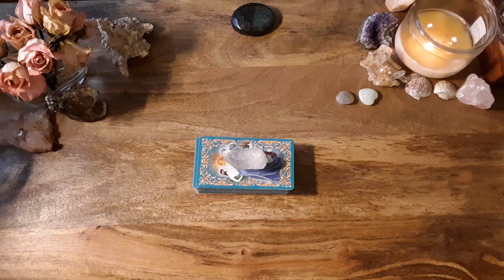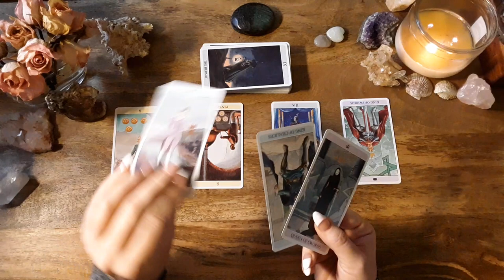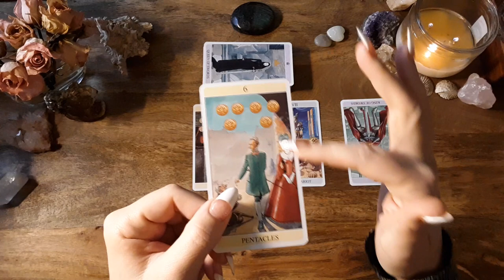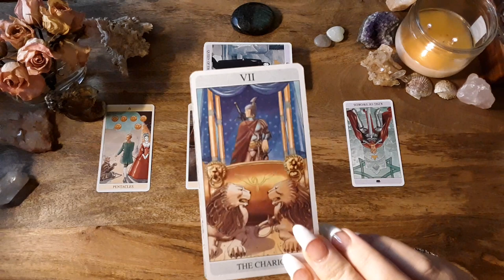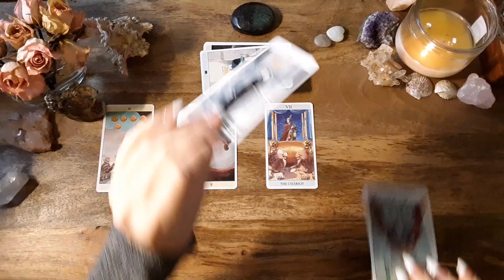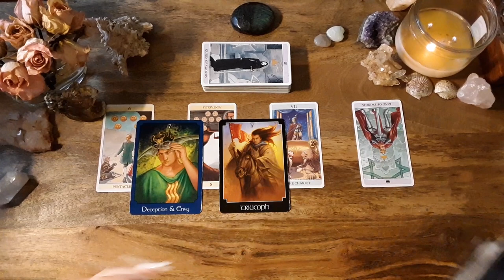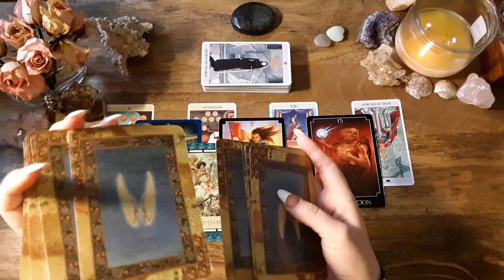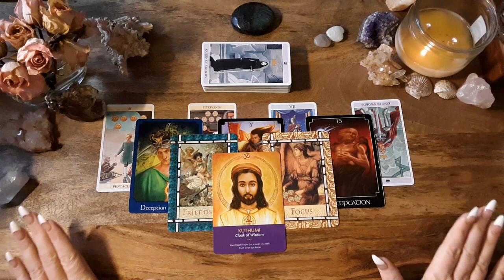Daily Tarot-Balance & Truth for DF & DM-April 8 2020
onsibility will be taken for actions that result from listening or viewing Siriana Tarot content. You must be over 18 years old to book a private reading.